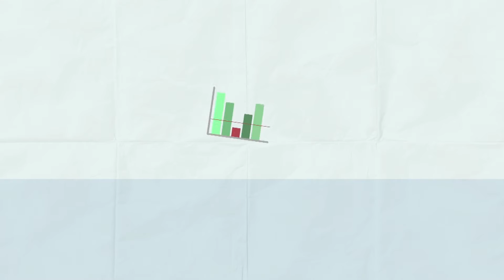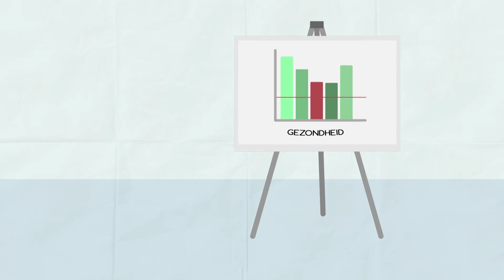Gezondheidsmakelaars- en Adviseurs